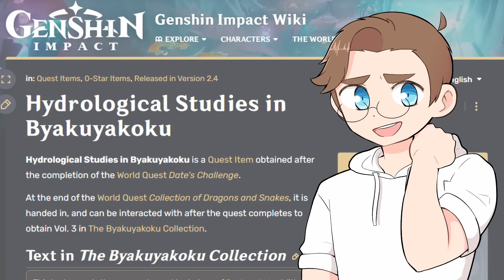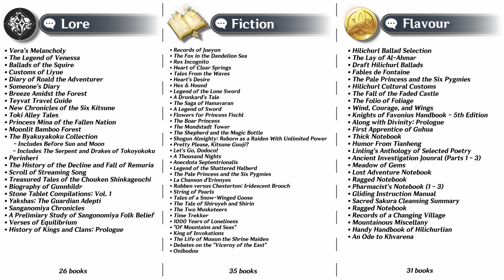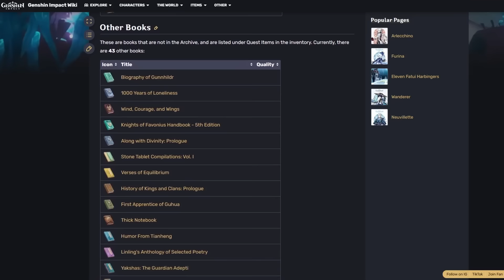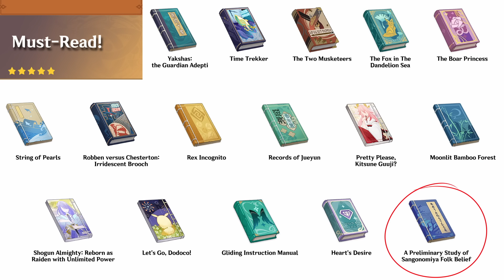I Read Every Book in Genshin Impact.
Genshin Impact is a game brimming with LORE. With over 90 books in the game, nobody would be crazy enough to read every single one... right?

Wrong. It's me. I'm the crazy one. I read every book in Genshin Impact and I'm here to tell you about them! Enjoy.

CHAPTERS:
0:00 Intro
0:58 Sorting the books
2:00 Readability rankings
3:07 Yakshas: the Guardian Adepti
3:54 Time Trekker
4:36 The Two Musketeers
5:00 The Fox and the Dandelion Sea
6:04 The Boar Princess
7:07 String of Pearls
8:14 Robben versus Chesterton: Iridescent Brooch
8:43 Rex Incognito
9:36 Records of Jueyun
10:09 Pretty Please, Kitsune Guuji?
10:59 Moonlit Bamboo Forest
11:44 Shogun Almighty: Reborn as Raiden With Unlimited Power
12:21 Let's Go, Dodoco!
12:38 Gliding Instruction Manual
13:11 Heart's Desire
13:48 A Preliminary Study of Sangonomiya Folk Belief
14:19 Why did I do this

Genshin Impact - A Sweet Smile ~ Lofi ( 1 HOUR) (youtube.com) by Ajotabeats (Ajotabeats - YouTube)
Stardew Valley soundtrack composed by Eric Barone (ConcernedApe).